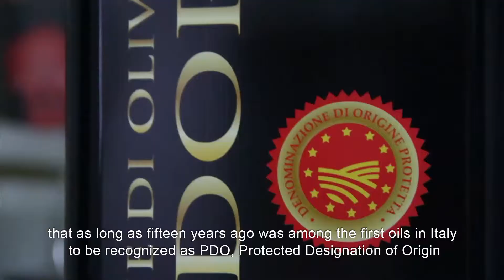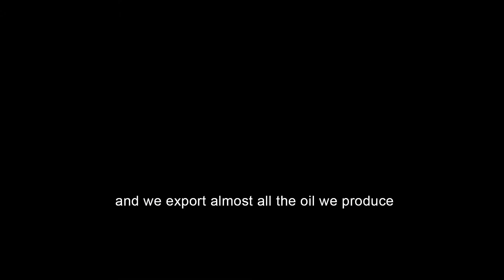A Sabina olive mill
Sabina is a beautiful area, always green because it's almost completely covered in olive trees that change color with the seasons. First the trees turn green, then silvery, and the hills are always a beautiful color. To receive certification an olive grove must be made up of the typical Sabina varieties.
These are Raja, Carboncella, Frantoio and Leccino. These varieties produce the typical Sabina oil